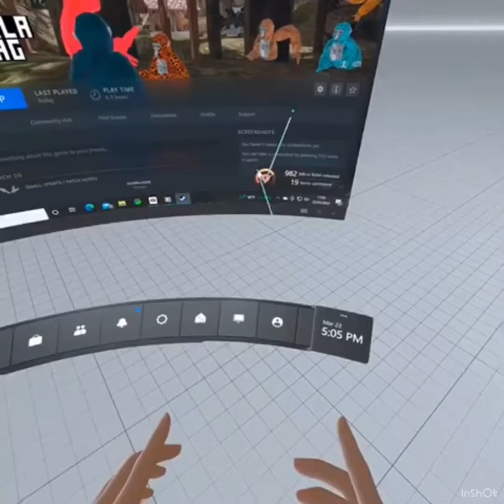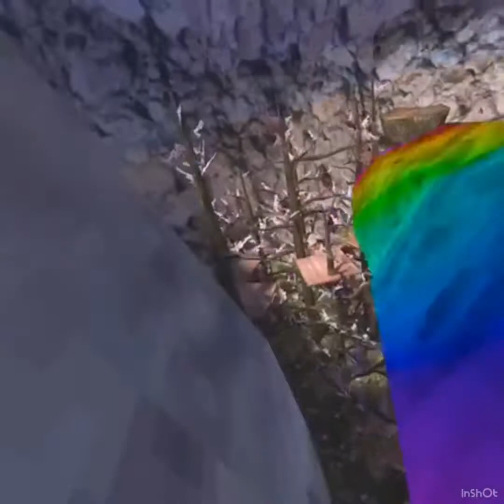Gorilla tag mods! (Quest two pcvr link cable)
Using my new link cable
Oculus quest 2 pcvr
Gorilla tag steam